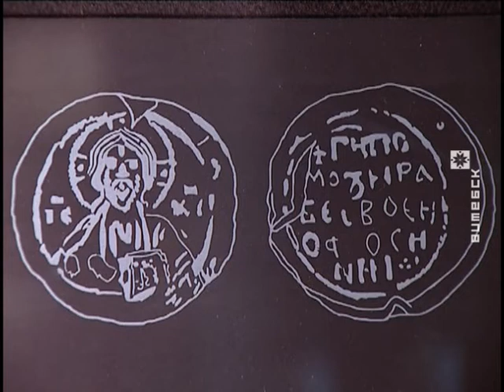Праваслаўныя хрысціяне адзначылі Дзень памяці Еўфрасінні Полацкай (06.06.2017)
Галоўныя ўрачыстасці адбыліся ў Полацку – у Спаса-Ефрасіннеўскім манастыры. Яго ў 12-ым стагоддзі заснавала асветніца. Святочныя набажэнствы прайшлі і ў Сафійскім саборы, дзе пачынаўся духоўны шлях прападобнай. Прычым гэта адзіны дзень на працягу года, калі пад скляпеннямі помніка архітэктуры праходзіць служба.